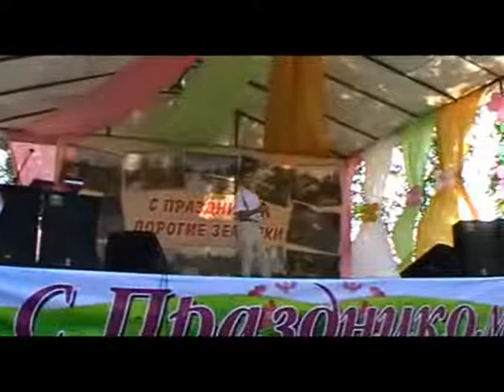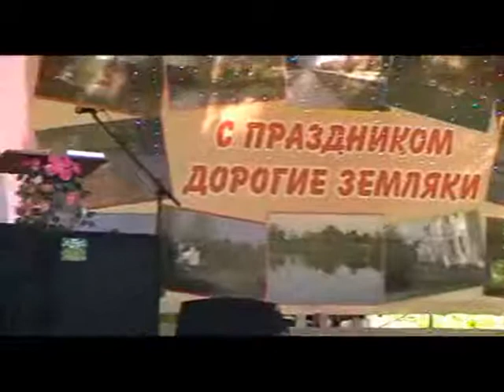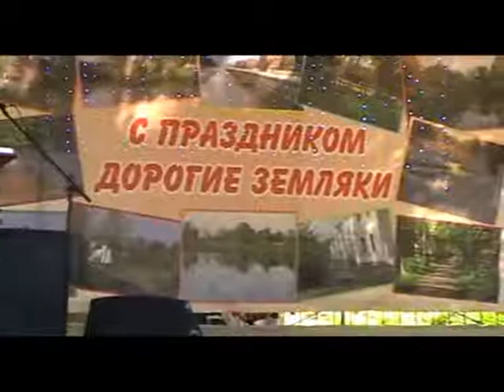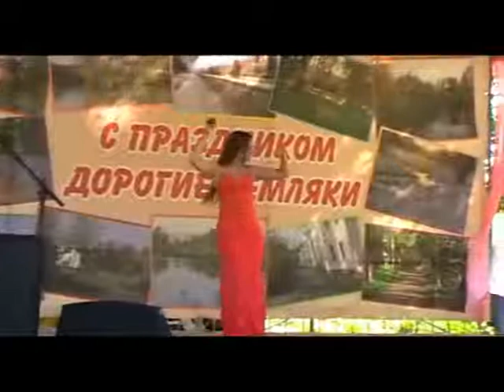День посёлка Старая Вичуга ч 2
Старая Вичуга. День посёлка, продолжение праздничного концерта. 23.06.13.